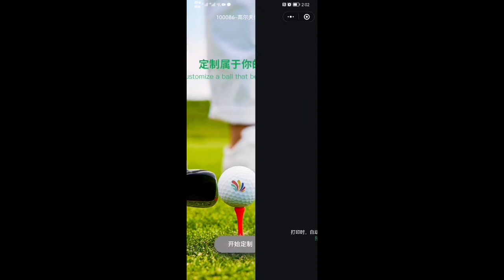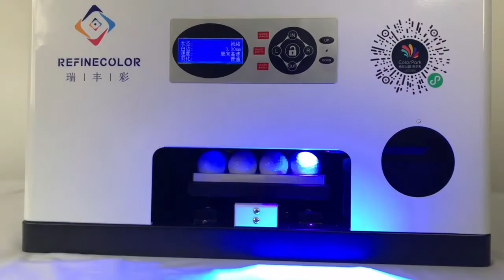RF-GF1 Mobile Golf Ball Printer Easy to custom logo on Golfballs by mobile phone